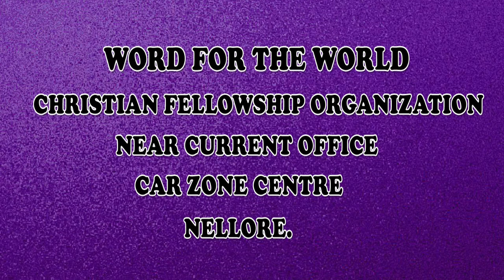BRO.HARI PAUL 13-11-18